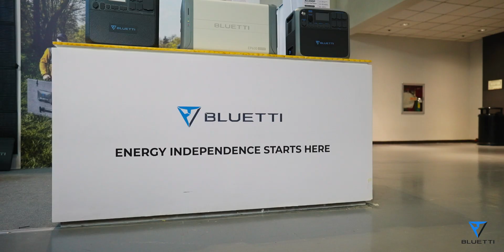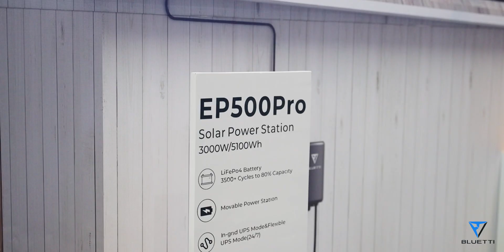BLUETTI at The Future Energy Show 2023, Philippines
BLUETTI is so privileged to be part of the largest renewable event in this country: The Future Energy Show 2023, which is one of the most important conferences and exhibitions for the energy industry either in the Philippines or even Asia.

From May 15 to 16, we wowed the crowd with our cutting-edge energy storage solutions, like the incredible EP500Pro solar power station, expandable power station AC200MAX, reliable B300S expansion battery, and EB70S portable power station.

BLUETTI Energy PH Incorporated, as part of BLUETTI company, was established in 2022 to meet energy demands in the Philippine market and bring the country new industry trends, innovative technologies, and world-class energy storage solutions. In the coming future, BLUETTI will keep striving to actively explore and develop more possibilities in innovative energy storage solutions, for people in the Philippines, Asia, and across the globe.